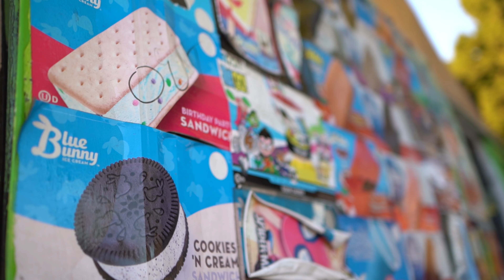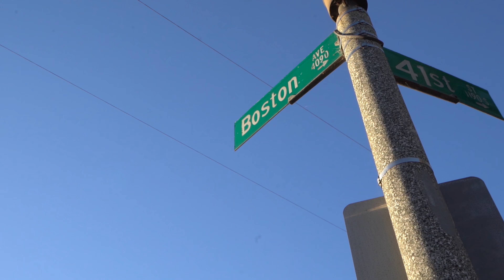BING Damu & Black Mikey